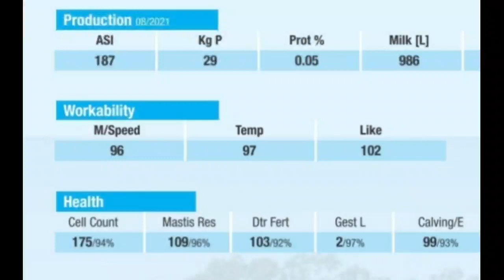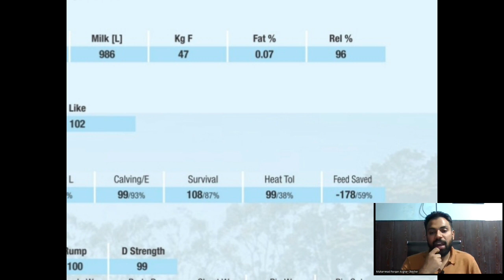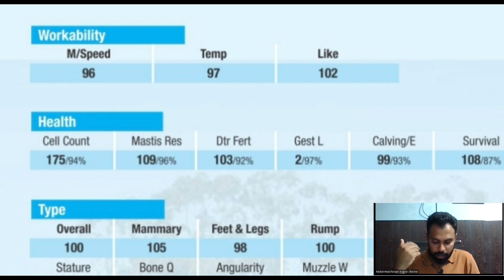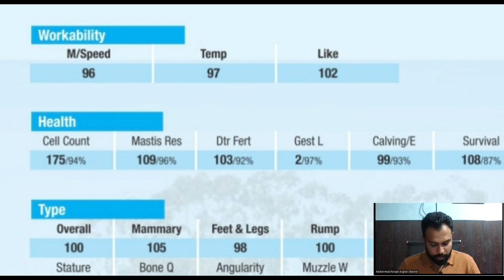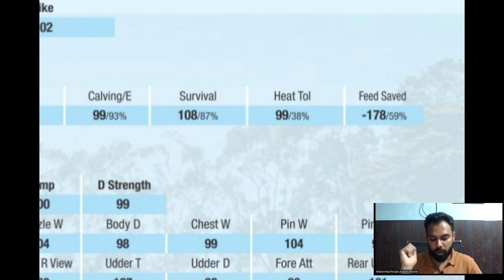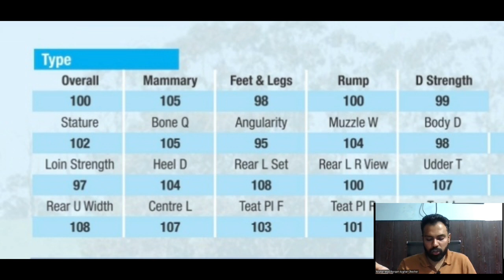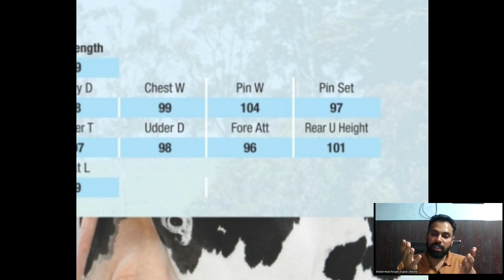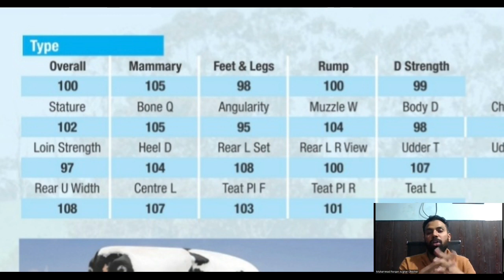Australian semen catalogue ko parhnay ka tarika (part-2); How to read Australian semen catalogue